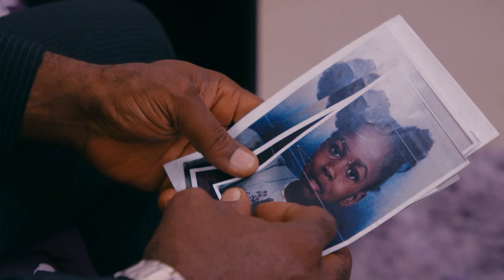Forbidden - Promo | Multichoice Studios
In "Forbidden," the secret affair between two lovers is exposed when the lady's colleague sends a picture of the couple making out to the blogs. The telenovela stars Norbert Young, Tina Mba, Kunle Remi, Charles Etuebi, Theresa Edem, Bukola Oladipupo, Pearl Okorie, Sola Fosudo and Moyinoluwa Olutayo.